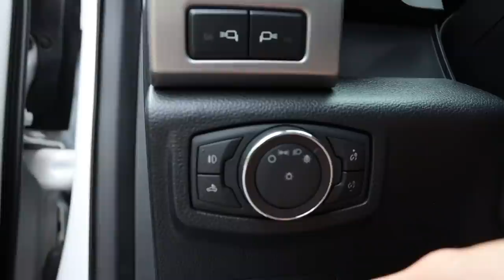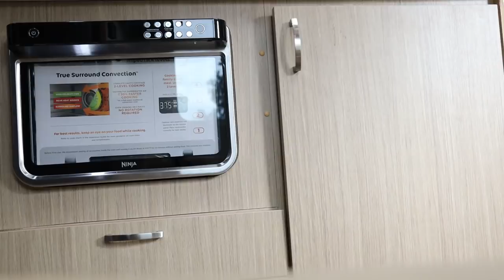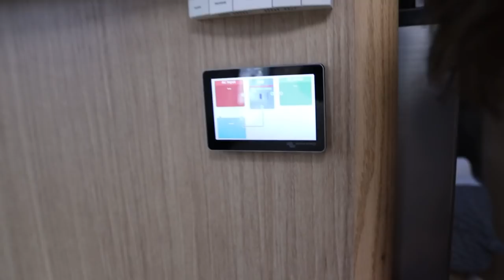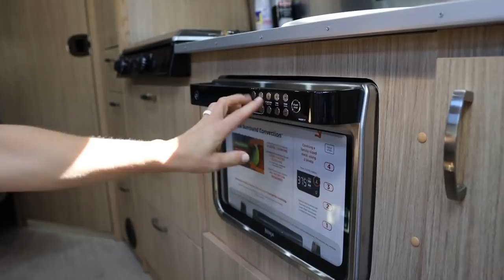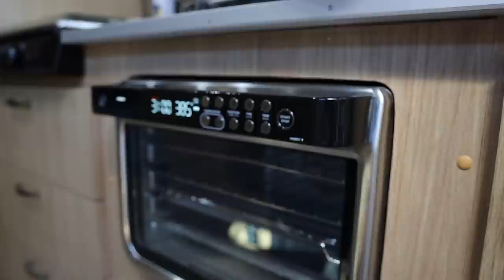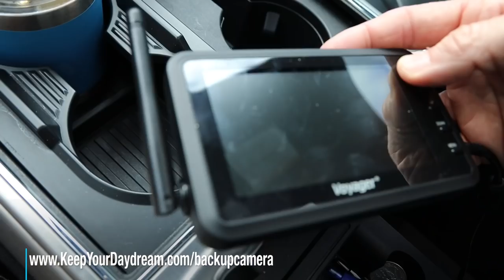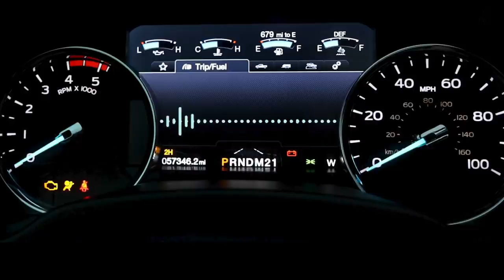RV LIFE: Back in the Airstream. Service, Repairs and Mods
Join the most supportive RV Community by becoming a KYD Insider and get monthly livestreams, meet-ups, discounts, and a KYD welcome package!

Mentioned in this episode:
🔥 Ninja Air Fryer
🚣‍♂️ St. Pete Kayak Tour: CAPTainyak.com

They say absence makes the heart grow fonder, and no truer words have ever been spoken when it comes to our truck and Airstream. We thoroughly enjoyed our season of motorized RVing and appreciate that we were able to share our experience in Class As, Bs, and Cs with the KYD Community. But based on the way we travel—not to mention how fast we travel—the F250 and Airstream is the best match for us. It's good to be back. But not without a de-winterizing snafu! In this episode, Marc picks up the Airstream from Woodlands in Grand Rapids and drives 1,239 miles, stopping for just one overnight near Atlanta. We tried and failed to park the Airstream at the new KYD Bungalow, so we set up at an RV park instead to get the rig prepped for our upcoming trip.
De-winterizing should be a simple task—but this time, we ran into a couple of issues that set us back a day or two.